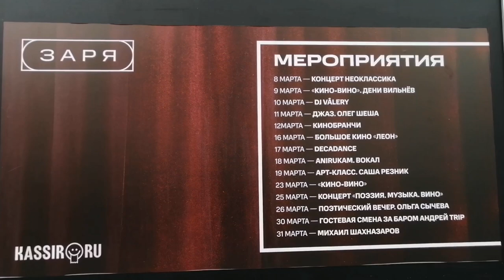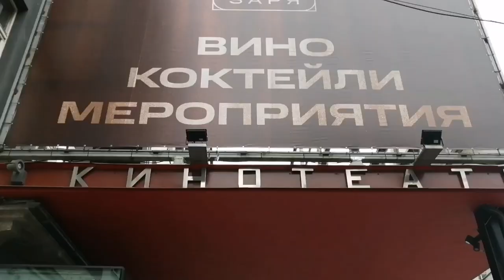The Sundial - Концертный влог (25 марта 2023)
Vlog from the concert held in the hall of the Zarya cinema in the city of Kaliningrad.
Concert video will be separately.

Влог с концерта, прошедшего в зале кинотеатра Заря в городе Калининград.
Концертное видео будет отдельно.